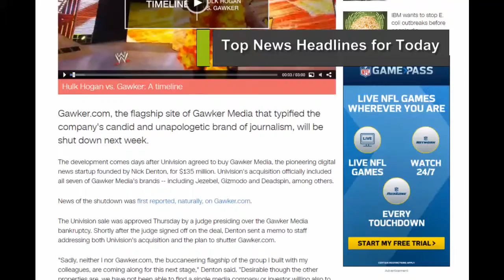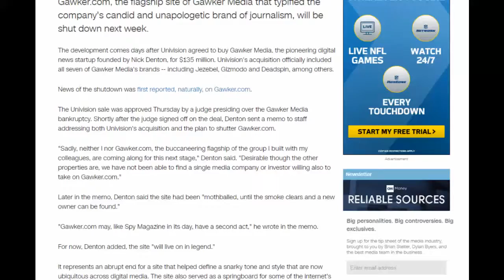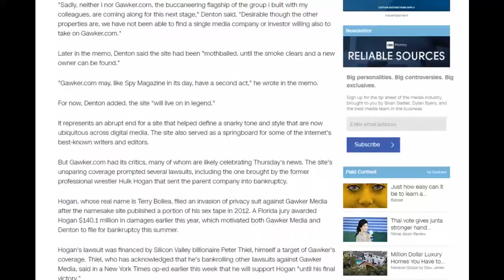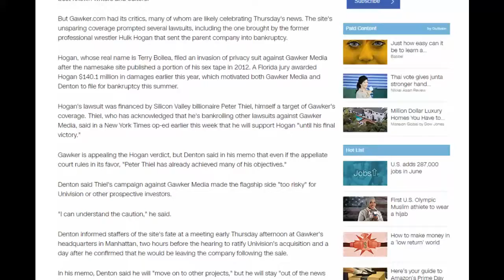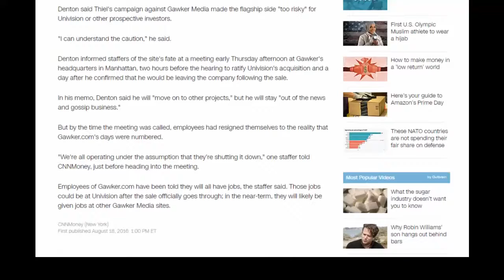Gawker.com to shut down next week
Gawker
News Reader
Information resource: cnn